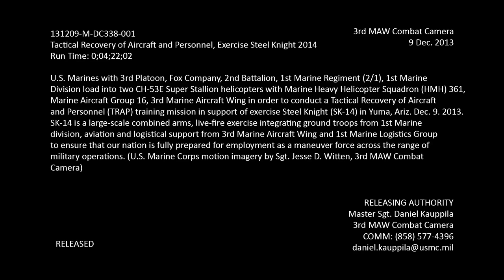MilitaryTrainingCamps.com - Tactical Recovery of Aircraft and Personnel, Exercise Steel Knight 2014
- U.S. Marines with 3rd Platoon, Fox Company, 2nd Battalion, 1st Marine Regiment (2/1), 1st Marine Division load into two CH-53E Super Stallion helicopters with Marine Heavy Helicopter Squadron (HMH) 361, Marine Aircraft Group 16, 3rd Marine Aircraft Wing in order to conduct a Tactical Recovery of Aircraft and Personnel (TRAP) training mission in support of exercise Steel Knight (SK-14) in Yuma, Ariz. Dec. 9. 2013. SK-14 is a large-scale combined arms, live-fire exercise integrating ground troops from 1st Marine division, aviation and logistical support from 3rd Marine Aircraft Wing and 1st Marine Logistics Group to ensure that our nation is fully prepared for employment as a maneuver force across the range of military operations. (U.S. Marine Corps motion imagery by Sgt. Jesse D. Witten, 3rd MAW Combat Camera). Also available in high definition.